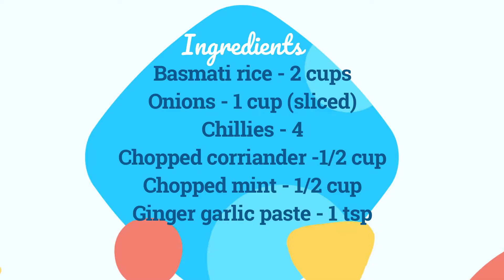Bagara rice | Bagara Khana | Hyderabad Special Rice | Baghara rice | Telangana special rice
Bagara rice is an easy and simple flavoured rice recipe from the popular hyderabadi cuisine. Tt is a simple rice recipe without adding vegetables with a generous amount of mint and coriander leaves.  This is served with choice of mutton or chicken curry, but can also be served with veg kurma or Raita.

Ingredients:
Basmati rice - 2 cups
Onions - 1 cup (sliced)
Chillies - 4
Chopped corriander -1/2 cup
Chopped mint - 1/2 cup
Ginger garlic paste - 1 tsp
Cloves - 5
Cardamom - 4
Star anise - 2
Marathi mogga - 2
Jaipatri /mace -2